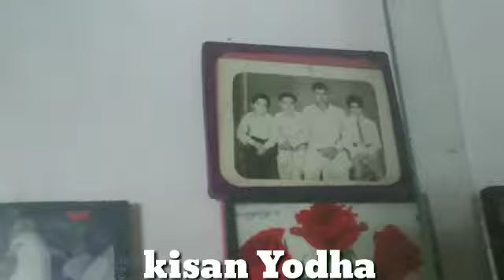करोड़ों का खर्च आ गया घर में ,अंदर से देखोगे तो देखते रह जाओगे, 2 बीघा में बना मकान, झुनझुनी मेरठ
करोड़ों का खर्च आ गया घर में ,अंदर से देखोगे तो देखते रह जाओगे, 2 बीघा में बना मकान, झुनझुनी मेरठ किसान भाईयों आज आपको मिलवाते हैं एक ऐसे किसान से जिन्होंने ने दो बीघा में शानदार आशियाना बनाया है और घर में काफी पशु भी है विडियो अगर पसंद आए तो सभी दोस्तों के साथ शेयर जरुर करना धन्यवाद जी राम राम जी